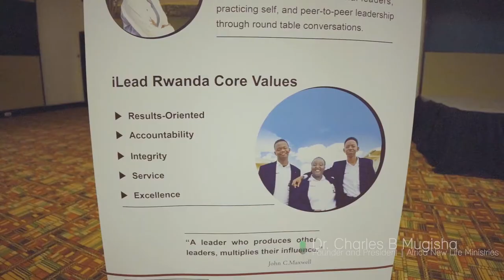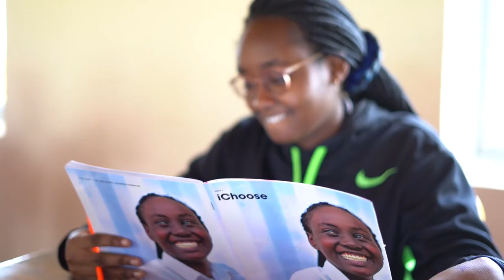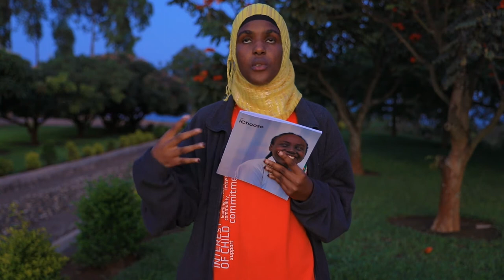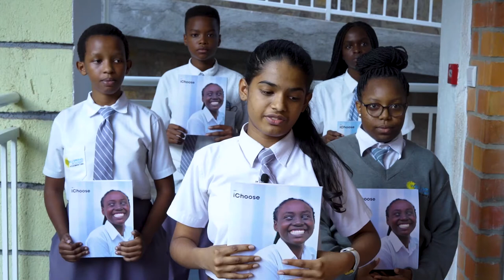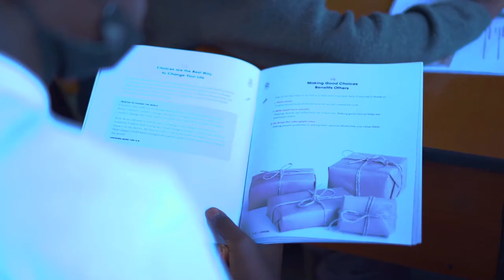iLead Rwanda Program Impact